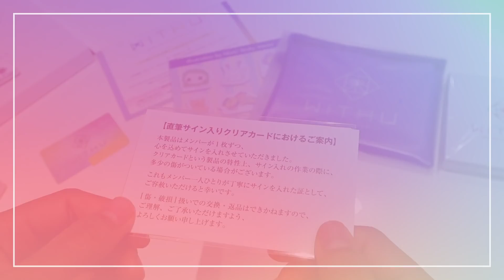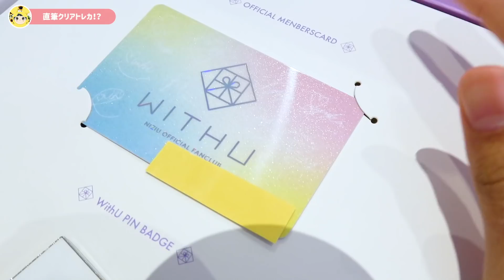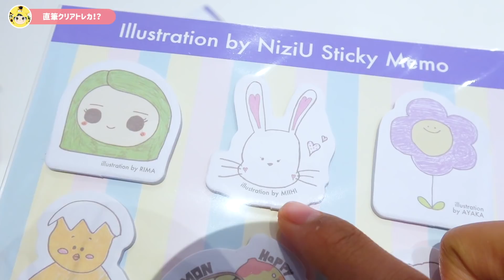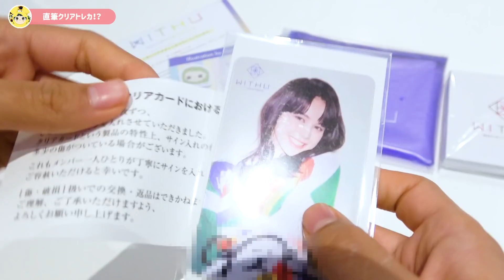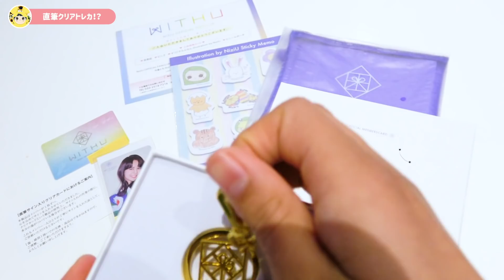NiziUファンクラブ入会特典🌈直筆サインクリアトレカ入りのWithU会員セット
ファンクラブ入会から早5ヶ月🌈
ついに入会特典が届きました！
直筆サイントレカをもらえる条件などは↓の動画をご覧ください。
（※必ずもらえるのは2020年7月入会のW会員となっています。）
【検証】NiziUはW会員特典の直筆サイン入りクリアカードを何枚書くのか！？

ーーーーー

TWICE Fanfare開封 タワレコAB通常盤 オンラインハイタッチ会に参加できるのか！？

TWICE最新カムバック「MORE&MORE」の3形態ビジュアルと特典紹介！ソロトレカ9枚？